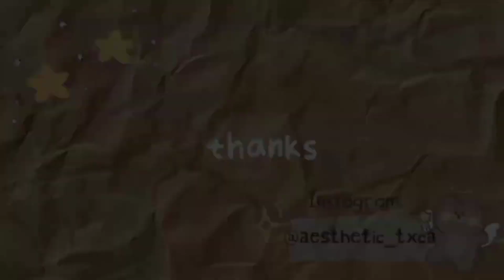WHAT IS THIS!? NEW SECRETS IN BOP CITY? 🙀 || toca life world secrets and hacks 🌈⚡